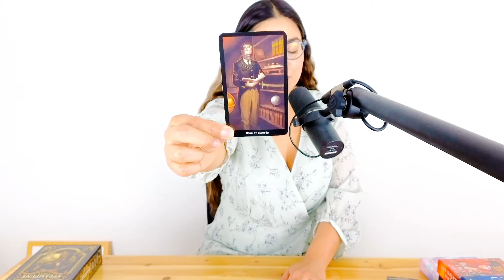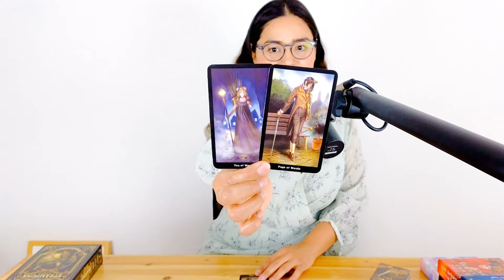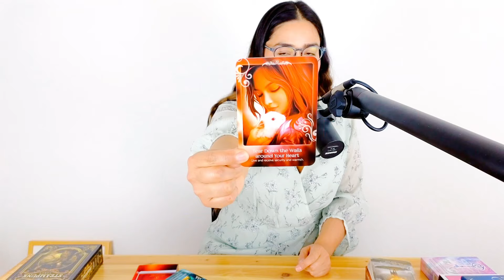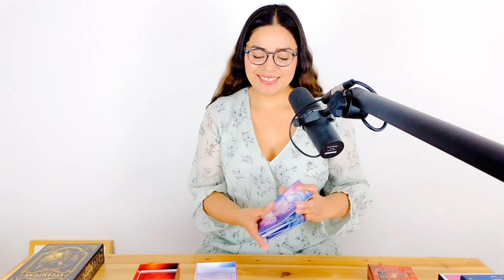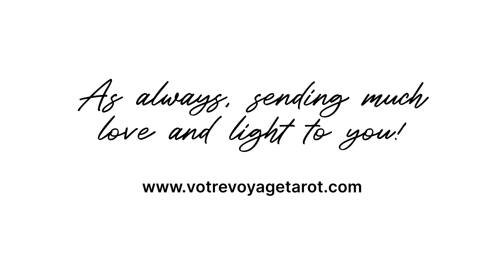PISCES ♓️ “You’ve had enough & they just don’t get it. You’re not cold, you’re just fed up w/them”💕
PISCES LOVE TAROT READING AUGUST 2023